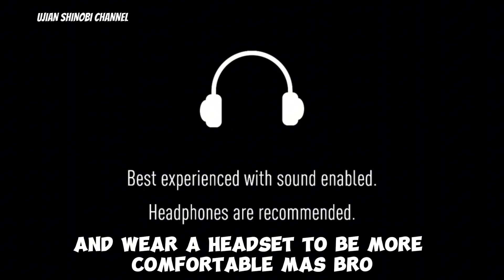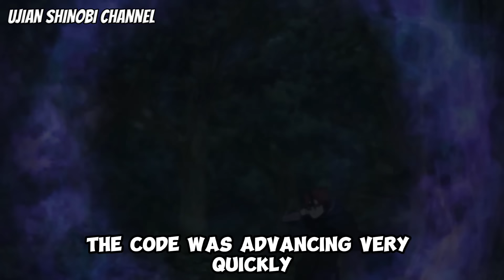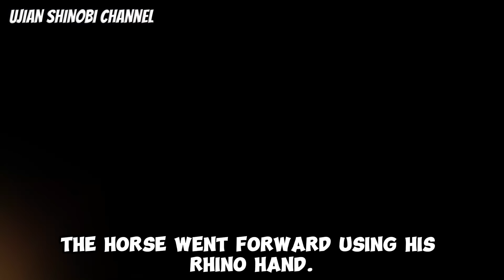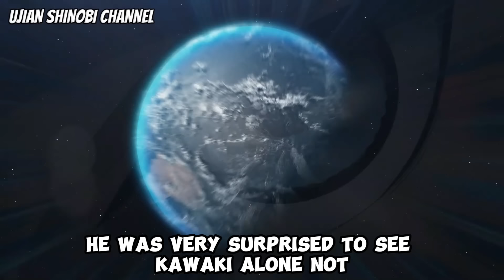Boruto Episode 297 Bahasa Indonesia Terbaru Boruto Two Blue Vortex 7 Musuh Datang kembali Part 116